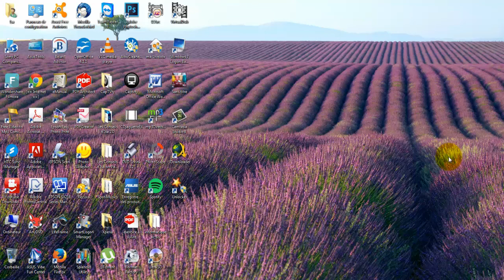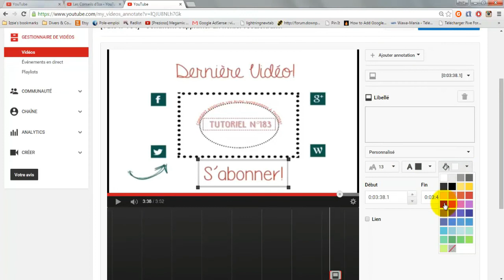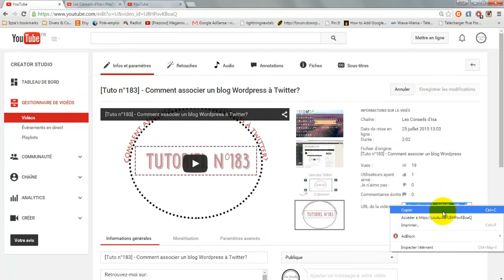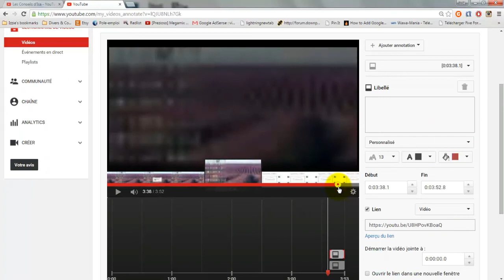[Tuto n°185] - Comment mettre un ou des liens cliquables en fin de vidéo? | Les Conseils d'Isa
Les mails non professionnels seront supprimés.

N'hésitez pas à partager, à liker ça fait toujours plaisir! :-)

Bon visionnage!!